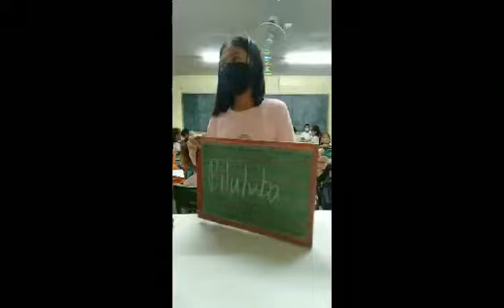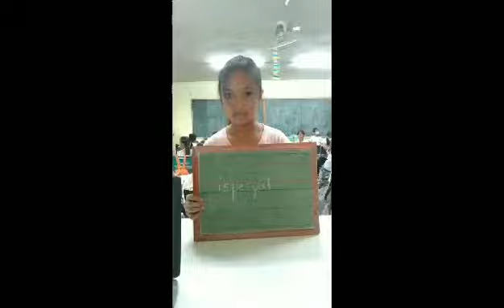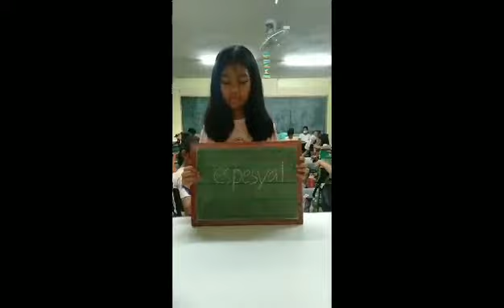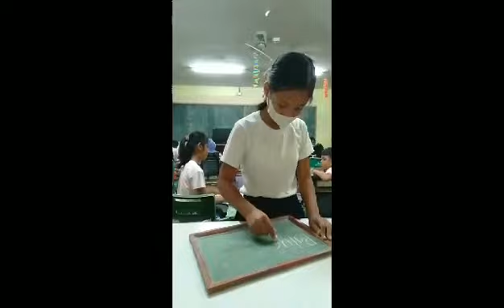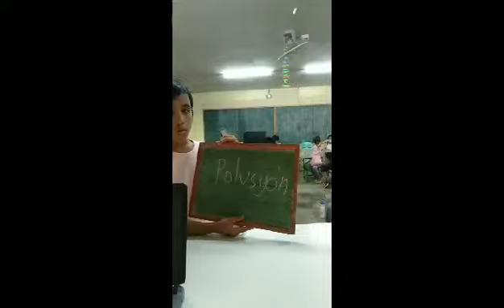MAHIRAP NGA BA ANG PAGBABAYBAY NG SALITANG FILIPINO (PART 3)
Ang pagbabaybay ay ang pagsusulat ng salita o mga salita sa pamamagitan ng lahat ng kinakailangan na letra sa tama nitong pagkakasunod-sunod. Ito ay isa sa mga napaka-importanteng bahagi ng isang wika.

Mababasa natin ang mga salita kung ito ay naisusulat sa tamang baybay.
Gayundin din malalaman natin ang tamang bigkas kung ang mga salita ay nakasulat sa tamang baybay.